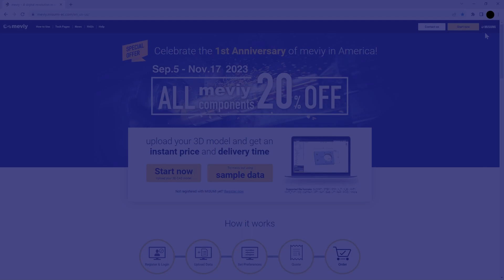meviy in 1 minute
See meviy create pricing and lead time in one minute.
Note elapsed time in lower right-hand corner.